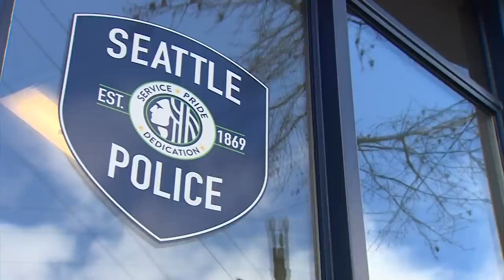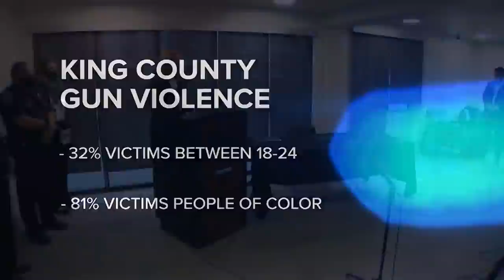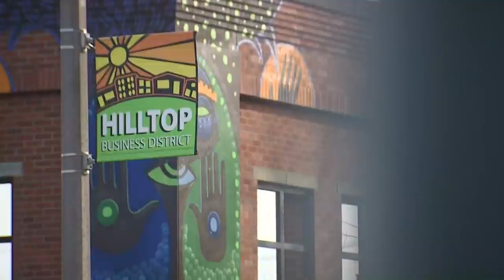Seattle police investigate 5 shootings within 11 hours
Police responded to five shootings with 11 hours in Seattle Thursday into Friday. A 29-year-old man and a 15-year-old girl were seriously injured.